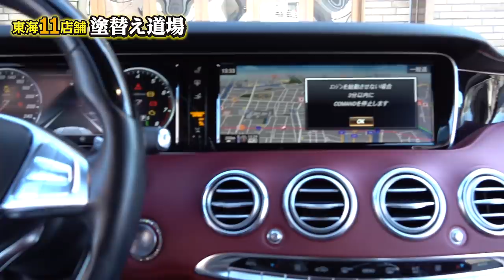【音がやばい！】SクラスクーペAMG限定車！最高クラスのベンツレビュー内装までしっかりご紹介！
最高クラスのベンツのご紹介！AMGのSクラスクーペ エディション１限定車が登場です！